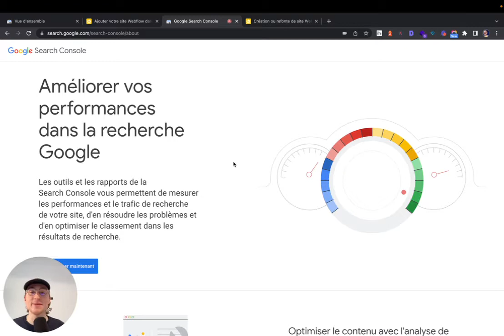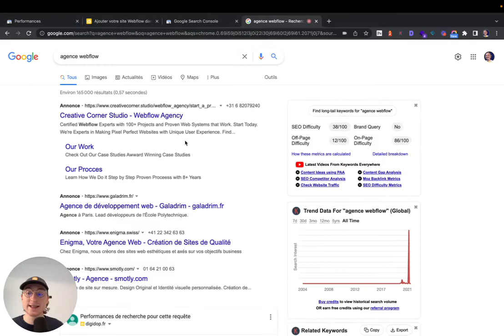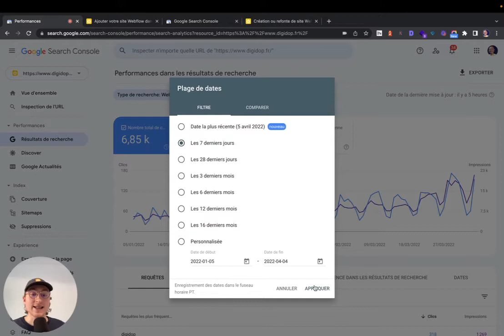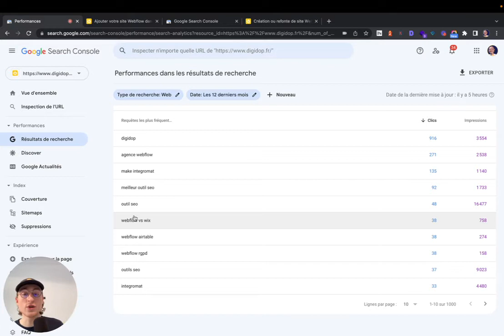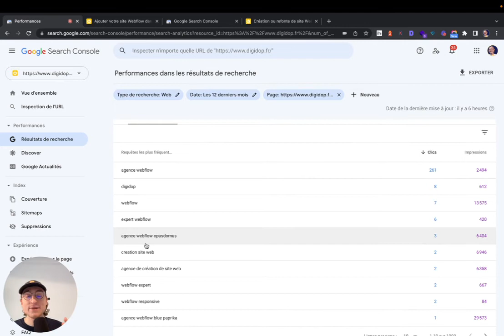Comment analyser mes résultats SEO avec la Google Search Console ?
Dans ce tutoriel en français on vous explique comment analyser les résultats SEO de votre site web, gratuitement, grâce à la Google Search Console.

La Google search console mesure les performance sur les moteurs de recherche de Google de votre site web (taux de clics, impressions, pays, etc..)

Si vous avez des questions, n'hésitez pas à les poser en commentaire !

▬▬▬▬▬▬▬▬▬▬▬ L'ARTICLE 📖 ▬▬▬▬▬▬▬▬▬▬▬

▬▬▬▬▬▬▬▬▬▬▬ LES OUTILS 💻 ▬▬▬▬▬▬▬▬▬▬▬

▬▬▬▬▬▬▬▬▬▬▬ TEMPS FORTS ⌚  ▬▬▬▬▬▬▬▬▬▬▬

Introduction 00:00
Présentation de la Google Search Console 00:32
C'est quoi une impression ? 1:11
Ajouter un filtre  02:00
Analyser ses requêtes 02:30
Conclusion 04:40

▬▬▬▬▬▬▬▬▬▬▬ CONTACT DIGIDOP ⚡  ▬▬▬▬▬▬▬▬▬▬▬